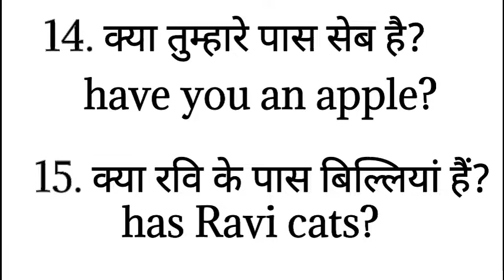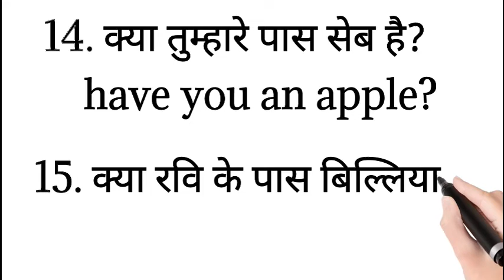Use of verb 'to have'||daily use english sentences||hindi to English sentences...